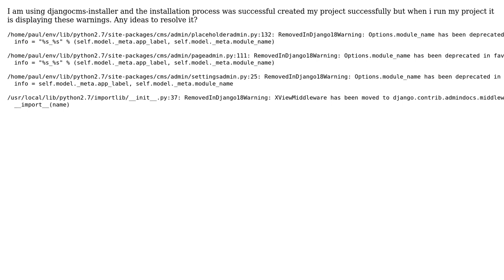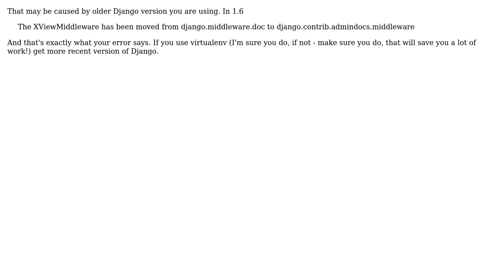Django CMS warnings (2 Solutions!!)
Django CMS warnings

With thanks & praise to God, and with thanks to the many people who have made this project possible! | Content (except music & images) licensed under CC BY-SA | Music | Images & others | With thanks to user Winnetou user Tead user paul100 and the Stack Exchange Network Trademarks are property of their respective owners. You are responsible for your own actions.